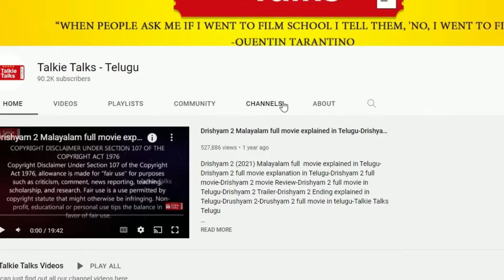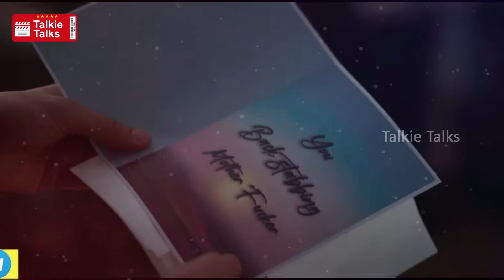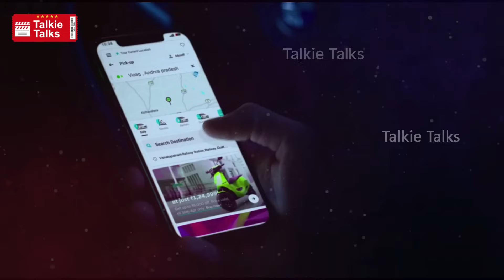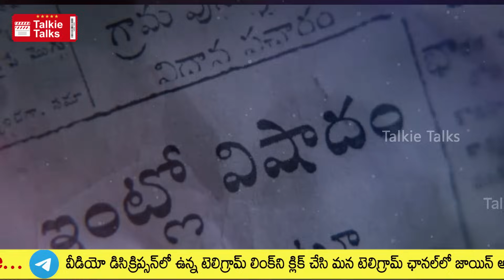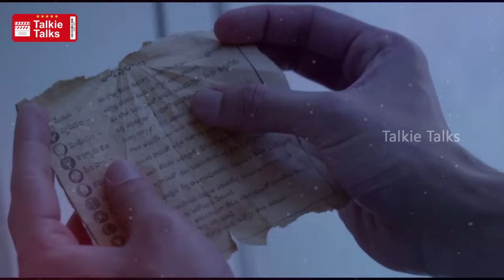ఎన్నో ట్విస్ట్ లు-ఆత్మ ఎందుకు చంపుతుంది-full movie explained in Telugu-Full movie explained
Note:
Team Talkie Talks.